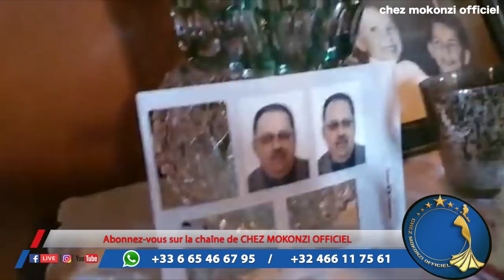RÉALITÉ MOKONZI EP: 1 I PRÉMIÉRE APPARITION DE CARINE MOKONZI I